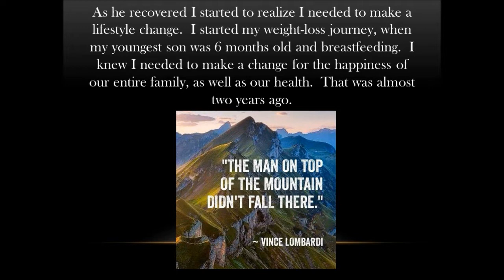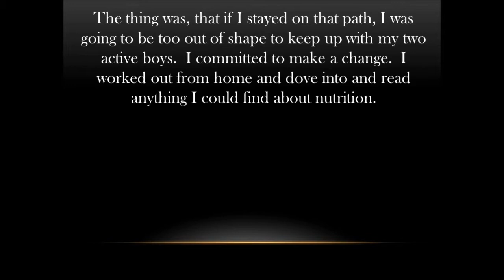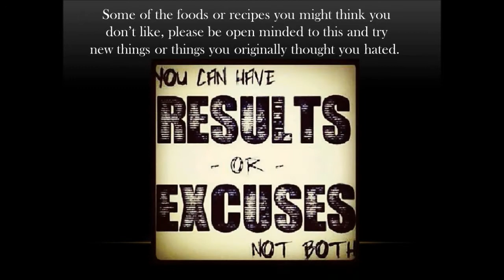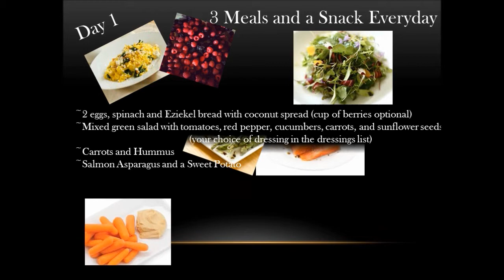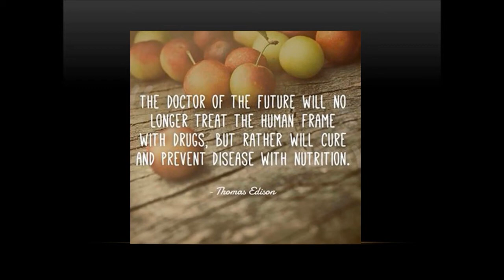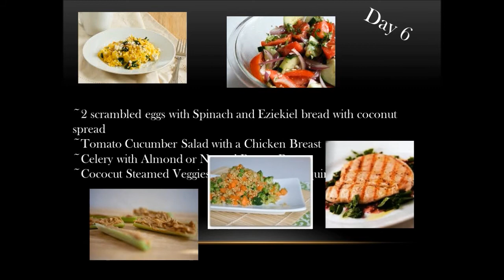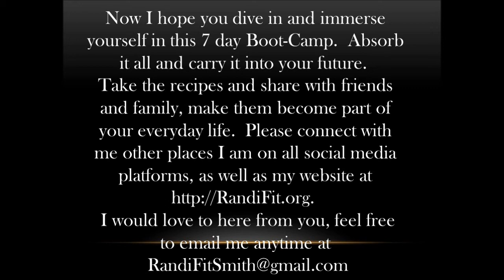7 DAY CLEAN EATING BOOTCAMP with Randi Smith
This is the slideshow that goes with my 7 day clean eating bootcamp.